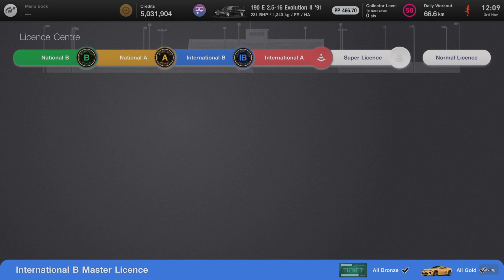New Master License-International B GT7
Still easy enough